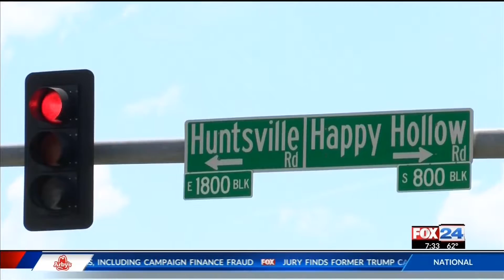Fox 24 YAWI Fayetteville Gas Station